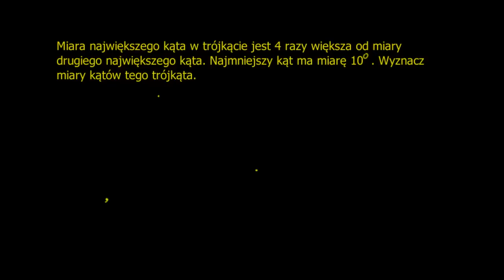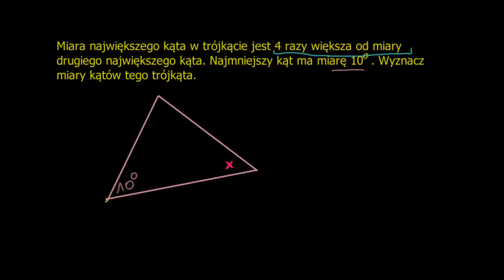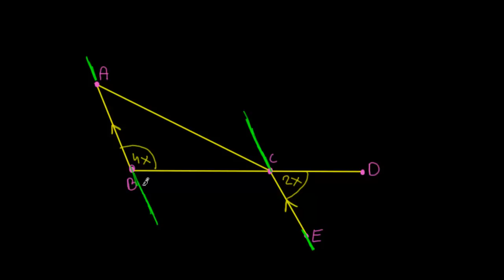Zadanie:obliczanie nieznanych kątów w trójkącie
na zlecenie Centrum Fizyki Teoretycznej PAN. Narrator: Krzysztof Chojecki.